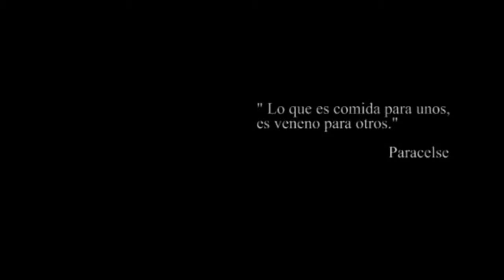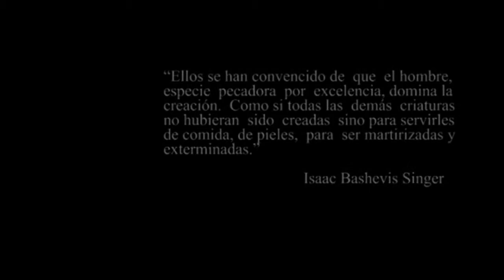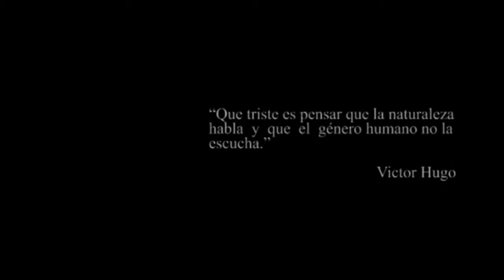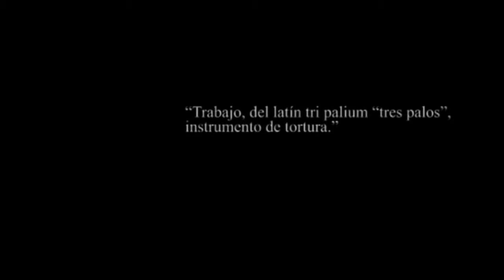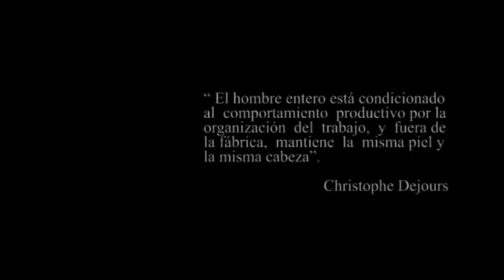DE LA SERVIDUMBRE MODERNA 2 5